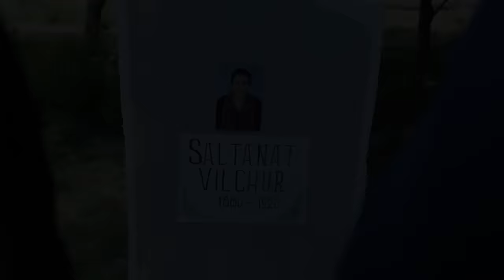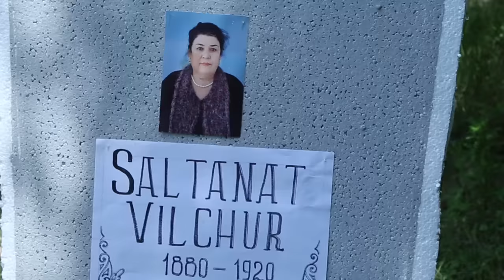Qalpoq - Tabib | Калпок - Табиб (Tabib filmiga parodiya) (hajviy ko'rsatuv)